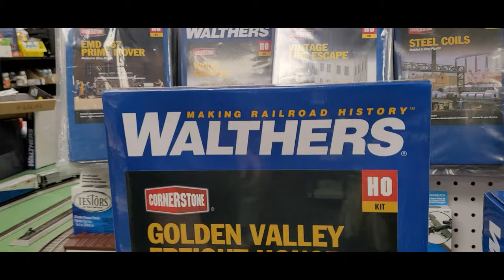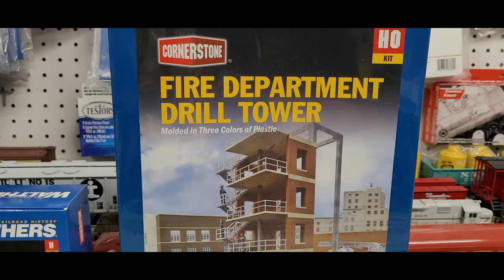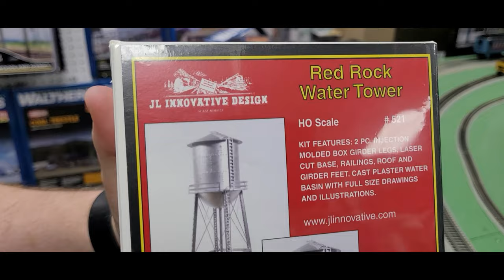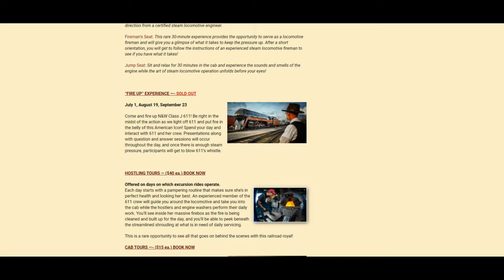Yankeedabbler New Arrivals Scaletrains , Broadway Limited , Bachmann, Walthers and DJ on the N&W 611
Broadway Limited  4-6-4 NYC 20th Century Limited Dreyfuss Hudson, NYC #5453, 1938 paint scheme, Paragon4 Sound/DC/DCC, HO Scale Broadway Limited  N Scale PRSL & CNJ P70 Coach.  Bachmann 532531 N&W Class J 4-8-4 Steam  #611 Norfolk & Western(Railfan Version, black, maroon) Soundtraxx-Sound Value Bachmann Industries

611 At Strasburg
THE RETURN OF AN AMERICAN ICON

May 29 – October 3, 2021

The Norfolk & Western Class J 611, a National Historic Engineering Landmark by the American Society of Mechanical Engineers, is known as an engineering powerhouse of steam, technology, and near mechanical perfection.

The N&W Class J 611 is the sole survivor of 14 Class J steam locomotives designed and built by the Norfolk & Western Railway. The locomotive rolled out of Roanoke’s East End Shops in 1950. Its mission was to pull the Powhatan Arrow, a 15-car passenger train, from Norfolk, Virginia, to Cincinnati, Ohio.
Broadway Limited has always been associated with excellence in Pennsy reproductions as well as with superb quality in HO passenger cars. Were pleased to bring these two together with another run of our superb PRR P70 Passenger Cars, but this time in N scale!
Over 1000 P70s were produced between 1907 and 1929 by a host of builders including Altoona. They were in service into the 1960s! These 80 ft all-steel coaches were originally equipped with 88 seats, but in 1926 they were produced with 80 seats standard. The P designation refers to passenger coach. The 70 indicates the overall length of the passenger compartment.

In 1933, the PRR began to include ice-air conditioning in the cars. These air conditioned coaches were reclassified as P70R.

The P70 passenger cars we are offering here are prototypically accurate to be coupled with PRR K4s, PRR T1, EMD E6, E7, E8, Alco PA, Baldwin Passenger Sharknoses. They are truly a Pennsy standard!
Model Features:
Beautifully Detailed with Precision Paint, Color, and Lettering Schemes
 Norfolk & Western 611 is a 4-8-4 "Class J" steam locomotive and perhaps the most advanced such Northern ever built (generally the 4-8-4 design was known as Northerns but the N&W built their own and classed them as Js). The N&W began building its 4-8-4s around the start of World War II in 1941 and would ultimately come to own fourteen such designs, which were built exclusively for passenger service receiving streamlining either when they were first out-shopped or later, after the war. An extremely well-built variant of the 4-8-4 arrangement, the variant was a product of Norfolk & Western's own shop forces in Roanoke, Virginia
Many Separately Applied Details including Rooftop Conduit and Underbody Detail
Detailed and Painted Interiors
Lighted Interiors with All-wheel Electrical Pick-up
ABS Plastic Body with ABS Plastic Chassis
Two Operating MicroTrains-compatible Couplers
Operators on Code 55, 70 and 80 Rail
Minimum Operating Radius: 9.75

6822 NYC 20th Century Limited Dreyfuss Hudson, NYC #5453, 1938 paint scheme, Paragon4 Sound/DC/DCC, HO
 The New York Central commissioned famed industrial designer Henry Dreyfuss to sculpt the streamlined shape for the ten J3 Hudson locomotives slated to pull the 20th Century Limited train.  June 15, 1938 marked the inaugural run from New York to Chicago in just 16 hours.  70 years later, Broadway Limited Imports celebrates the pinnacle of the streamlined era with this spectacular HO recreation.
 Industry-leading Model Features:
 NYC Dreyfuss Hudson Model Information:
 ALL-NEW Paragon4 Sound & Control System
Synchronized Puffing Smoke with Chuff Sound
Variable Puffing Smoke Intensity and timing
Integral DCC Decoder with Back EMF for Industry Best Slow Speed Operation in DC and DCC
Precision Drive Mechanism engineered for continuous heavy load towing and smooth slow speed operation
5-Pole Can Motor with Skew Wound Armature
Premium Caliber Painting with Authentic Paint Schemes
Prototypical Light Operation with Golden White LED Headlight, Rear Light
Brass Caliber Detail at a Plastic Price
 Brass locomotive and tender body w/ die cast chassis
Metal Kadee-compatible Couplers (2)
All-Driver and All-Wheel Electrical Pick-up except for pilot trucks/trailing trucks
Separately Applied Handrails, Ladders, Whistle, and Brass Bell
Engineer and Fireman figures installed
Will Operate on Code 70, 83, and 100 rail
Recommended Minimum Radius: 18 inches
Accurate prototypical sounds for the NYC J3a Hudson